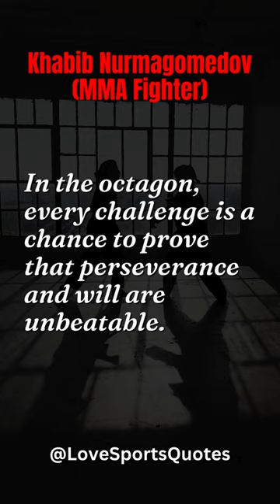Octagon Proofs: Khabib's Unbeatable Will & Perseverance 😎💯🔥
Enter the octagon with Khabib Nurmagomedov, where every takedown, every lock, every fight is more than a challenge—it's an opportunity to prove the invincible power of perseverance and will. Witness the unbeatable spirit that has made Khabib a legend in MMA.